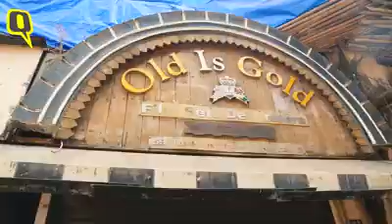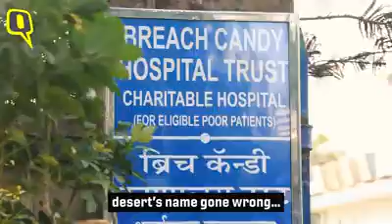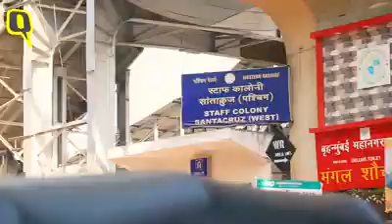Mumbai names real meaning.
Video from Norbert Martis